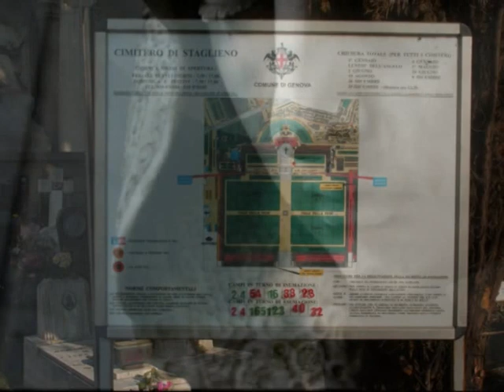Il Cimitero Monumentale di Staglieno - Genova - Italia. (last part)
Il cimitero monumentale di Staglieno (in ligure Çimiteio de Stagén) è il maggiore luogo di sepoltura di Genova ed è uno dei cimiteri monumentali più importanti d'Europa.
È situato nella Val Bisagno, nel territorio del "Municipio IV -- Genova Media Val Bisagno", comprendente il quartiere di Staglieno.
Vi sono sepolti figli illustri del capoluogo ligure e altri personaggi famosi tra i quali uno dei padri della Patria italiana, Giuseppe Mazzini, il presidente del Consiglio e partigiano Ferruccio Parri, il compositore della musica dell'Inno d'Italia Michele Novaro, numerosi garibaldini tra i quali Antonio Burlando ed altri che fecero parte della spedizione dei Mille (un campo è a loro dedicato), l'attore Gilberto Govi, il cantautore Fabrizio De André, il pittore Federico Sirigu, la scrittrice Fernanda Pivano, il poeta Edoardo Sanguineti, Constance Lloyd (moglie di Oscar Wilde), Nino Bixio e Stefano Canzio.
Per la vastità dei suoi imponenti monumenti funebri è considerato un vero e proprio museo a cielo aperto. Le numerose statue funerarie e cappelle -- opere prevalentemente di scultori genovesi -- sia pure costruite in stili differenti, restituiscono all'insieme del complesso un importante valore sotto l'aspetto dell'architettura e scultura funebre. La progettazione del cimitero genovese risale al 1835 ancora sulla scia del clima creato dall'editto del governo napoleonico firmato a Saint-Cloud ed entrato in vigore il 2 giugno 1804, con il quale si vietavano le sepolture nelle chiese e nei centri abitati.

The Cimitero monumentale di Staglieno is an extensive cemetery located on a hillside in the district of Staglieno of Genoa, Italy, famous for its monumental sculpture. CoveriThe design of the cemetery of the City of Genoa dates back to Napoleon's Edict of Saint-Cloud from 1804, when he forbade burials in churches and towns.
The original project was approved in 1835 by the City's architect Carlo Barabino (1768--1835). However, he died the same year as a result of the cholera epidemic that struck the city ng an area of more than a square kilometre, it is one of the largest cemeteries in Europe. and the project passed to his assistant and pupil Giovanni Battista Resasco (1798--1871).
Part of the south-eastern hillside of Staglieno was acquired for the cemetery. The site of the Villa Vaccarezza was chosen as the most suitable, being both sparsely populated and close to the centre of the city. Work began in 1844 and it was opened on 2 January 1851. On that day there were four burials.
Over time there were several extensions and the cemetery now includes sections for an English cemetery, a Protestant one and a Jewish one. At the centre of the site is a tall statue of Faith, sculpted by Santo Varni. Facing the statue, up a grand staircase, is a domed Pantheon (a copy of the Pantheon in Rome) with a Doric portico flanked by two marble statues of the prophets Jeremiah and Job.
At the time Genoa was a major centre of learning within Italy and attracted reformists and an affluent bourgeoisie. Wishing to place long-lasting memorials to remember their work and moral accomplishments, they developed a tradition of funereal sculpture, particularly realistic works, to be placed with their tombs. The cemetery contains the graves of Oscar Wilde's wife Constance Lloyd, Ferruccio Parri, Fabrizio De André, Nino Bixio, and Giuseppe Mazzini.
Significant sculptors with work here include Leonardo Bistolfi, Augusto Rivalta, Giulio Monteverde, and Edoardo Alfieri.
The strong British influence in the city of Genoa in the late 19th century is reflected in the separate British Cemetery at Staglieno which also contains the graves of British and Commonwealth servicemen from both the First and Second World Wars. Mark Twain briefly praises the cemetery in his Innocents Abroad, and Friedrich Nietzsche visited the cemetery frequently in the 1880s with his friend Paul Ree and had many long philosophical discussions as they strolled through the funereal colonnades.

The Funerary Art is present in the sculptures of Cemeteries. The beauty of the sculptures of the headstones, graves and mausoleums, it transmit the most varied emotions through Funerary Art. The Funerary Art is a term used to designate the works done to stay on the graves of the cemeteries. It is a form of representation that is linked to the given context of historical, ideological, social and economic, interpreting the life and death. This interpretation is made through a set of symbols or a narrative work, using various materials such as marble, granite, iron and brass.The funerary art reached its apogee in the eighteenth and nineteenth centuries, and today it is less used because of advancing of the egalitarian and horrible garden cemeteries, without the presence of the beautiful Funerary Art.